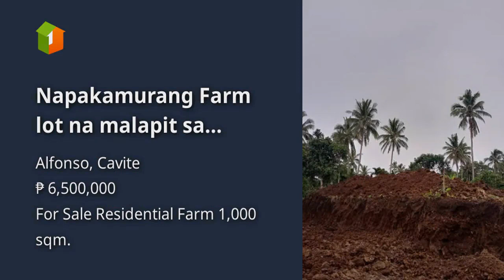Napakamurang Farm lot na malapit sa splendido tagaytay na hulugan pa.